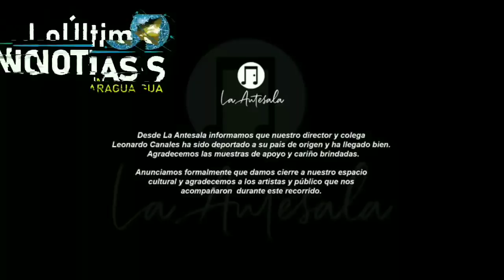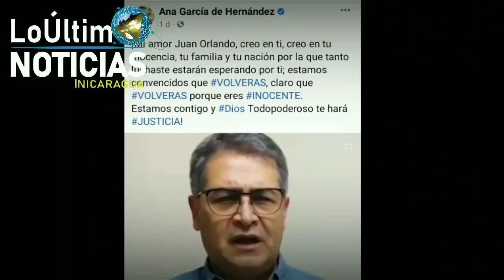LoÚltimo NOTICIAS Nicaragua | Micro informativo de hoy 22 de Abril de 2022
LoÚltimo Noticias Nicaragua hoy 22 de Abril de 2022

Hoy 22 de Abril de 2022 | LoÚltimo NOTICIAS Nicaragua
ÚLTIMAS NOTICIAS - 22 de Abril  DE 2022
Hoy 22 de Abril de 2022 | LoÚltimo NOTICIAS Nicaragua Micro Informativo
Micro informativo de hoy 22 de Abril de 2022
micro informativo noticias de nicaragua hoy 22 de Abril de 2022
NOTICIAS DE NICARAGUA 22 de Abril de 2022
Ultimas Noticias de Nicaragua 22 de Abril de 2022
Micro informativo hoy 22 de Abril de 2022
Micro informativo Noticias 22de Abril de 2022
Micro Informativo 22 de Abril de 2022
Hoy 22 de Abril de 2022 micro Informativo
HOY 22 de Abril de 2022  NOTICIAS NICARAGUA
Nicaragua hoy
NOTICIASHOY22ABRIL22
Nicaragua
Nicaragua Noticias
Noticias Nicaragua
noticias hoy
breve informativo
BREVE INFORMATIVO
ultimas noticias
noticias
FSLN
Breve Informativo
Daniel Ortega
NICARAGUA
LoÚltimo noticias
NOTICIAS
noticia
Nicaragua